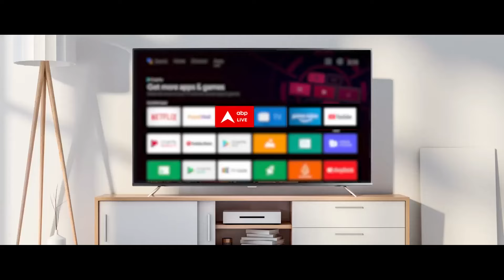Bihar Politics: बीजेपी सांसद के बयान पर बवाल... 'अररिया में रहना है तो हिंदू-हिंदू कहना होगा'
ABP News TV | अररिया में बीजेपी सांसद प्रदीप सिंह के बयान पर बवाल हो रहा है..मंच से नारे लगवा रहे नेता जी बिहार के अररिया से बीजेपी के सांसद प्रदीप सिंह हैं...प्रदीप सिंह हिंदू स्वाभिमान यात्रा के दौरान अररिया में भाषण दे रहे थे मंच पर केंद्रीय कपड़ा मंत्री गिरिराज सिंह भी मौजूद थे...प्रदीप सिंह के इस बयान के वायरल होने के बाद बिहार की सियासत गरमा गई है .